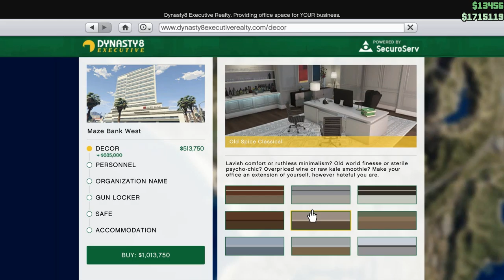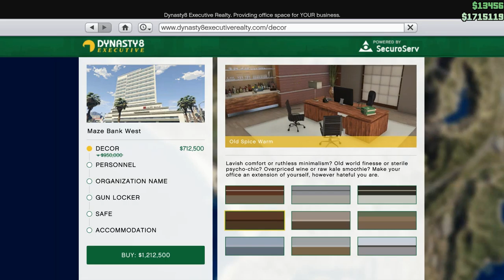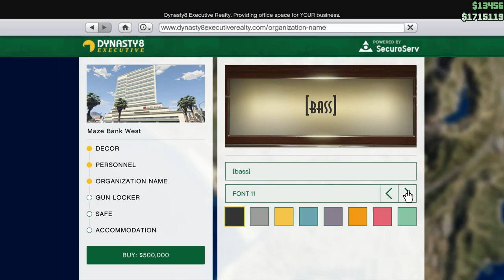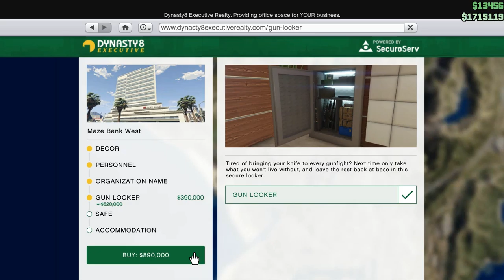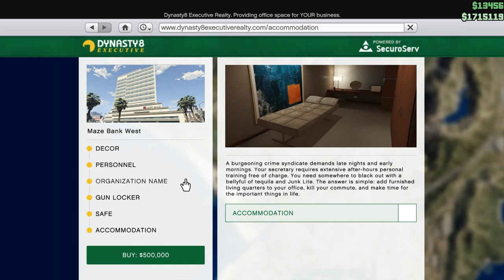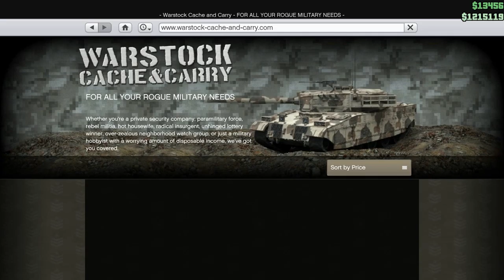Let's Play GTA5: Executive Discounts, Buzzard Helicopter Discounts, and Becoming CEO of [bass]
Sounds like time to make [bass] an official company in GTA5 Online.

There's some double xp/double money stuff going on, but I only touched on that in the bonus bit at the end.